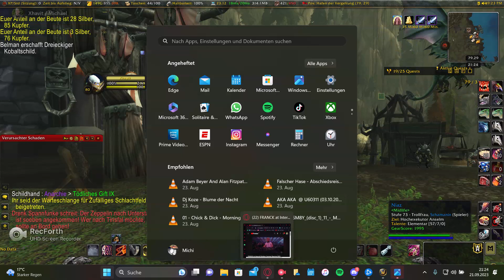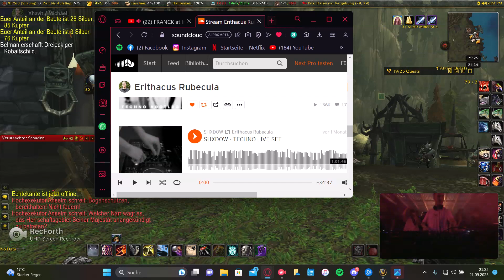PvP Isle of Conquest (Rogue)